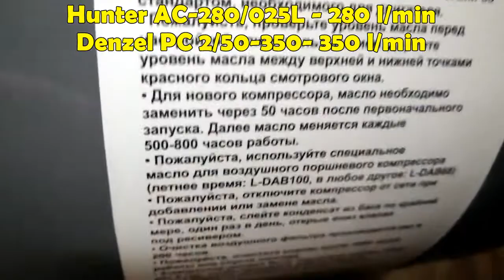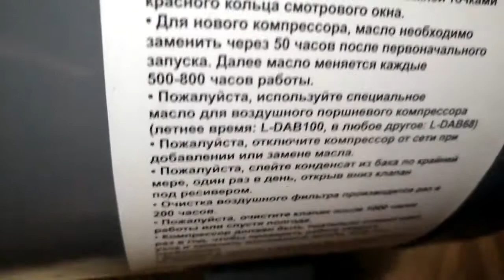💨 Компрессор воздушный HUNTER AC-280/025L | ЛУЧШЕ чем Makita! ⚗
Делаете покупки в интернет магазинах? Экономьте c кэшбек-сервисами или а для еще большего увеличения кэшбека - закажите себе карту Tinkoff Aliexpress копите баллы и возвращайте ещё больше денег назад!